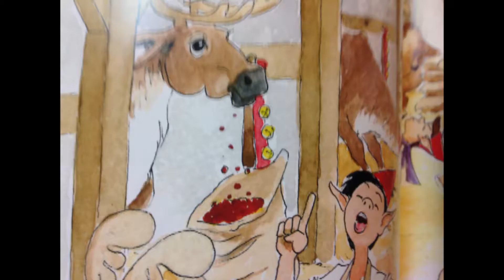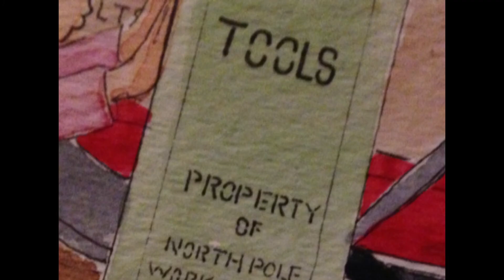Santa had a problem at the North Pole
Song, "Santa had a problem at the North Pole" produced in support of the book, Too Fat to Fly.

Midland Children's Choir - Tracey Kempsell, Director
Drums - Pete Simonson
Backing Vocals - Suzanna McGraw
Producer - Dan Belleville